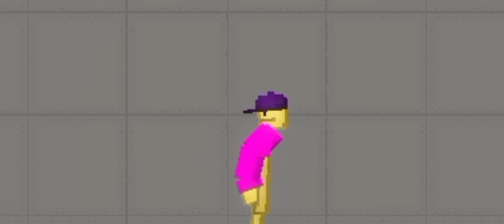UN AMICA D'ORO 😎 PT2